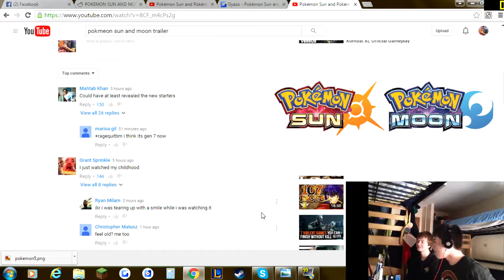Matthew Hedgehog Entertainment Trailer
A little montage of the videos I've made for my channel trailer!